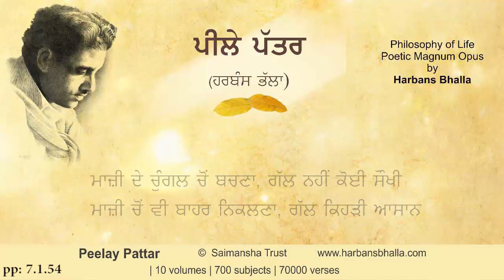Kitthe PeelayPattar HarbansBhalla Poetry Punjabi - 7 1 54